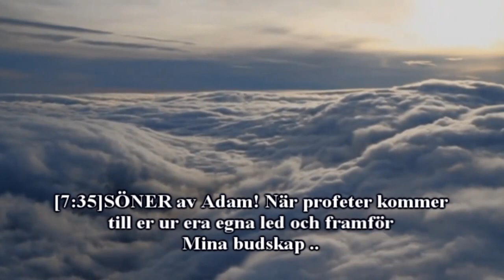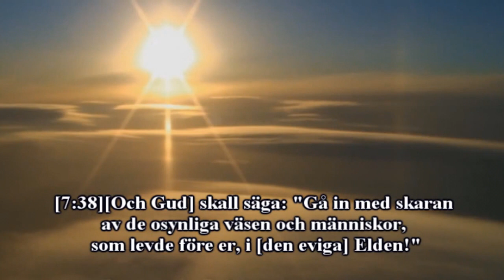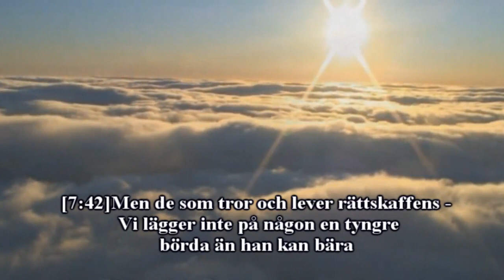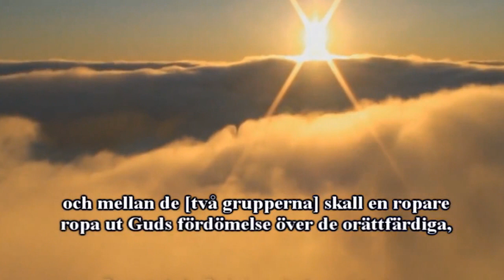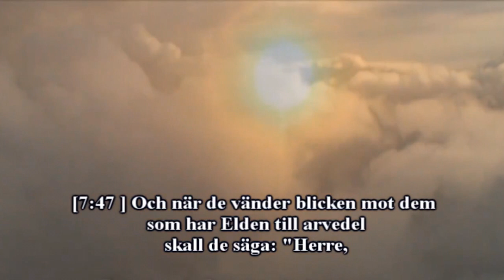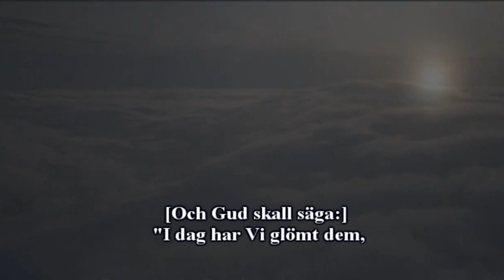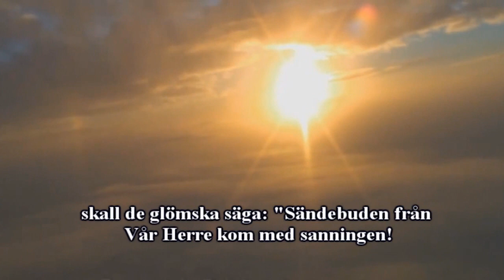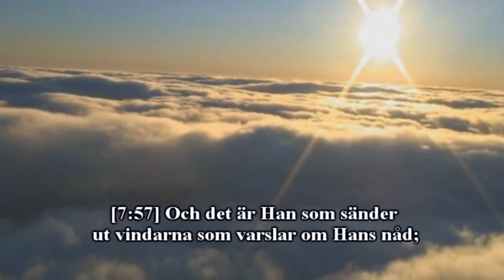Koranens Budskap Al-A'raf (Urskillning) vers [35-58] - Idriss Abkar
Hjälp Halmstads Moské och bidra med pengar för vårt Moské bygge.

Bidra på bankgiro 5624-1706 eller konto 8169-5; 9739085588
Man kan även donera via hemsidan:

57:16 Och de män och de kvinnor som skänker av sitt åt de behövande och [på så sätt] ger Gud ett fullgott lån, skall få det mångdubbla tillbaka och därtill en frikostig belöning.

Halmstads moské befinner sig i centrala Halmstad. Vi jobbar dagligen för att aktivt stödja det muslimska samhället och främja Islams budskap.

57:16 Och de män och de kvinnor som skänker av sitt åt de behövande och [på så sätt] ger Gud ett fullgott lån, skall få det mångdubbla tillbaka och därtill en frikostig belöning.